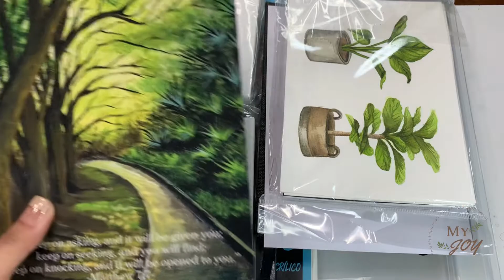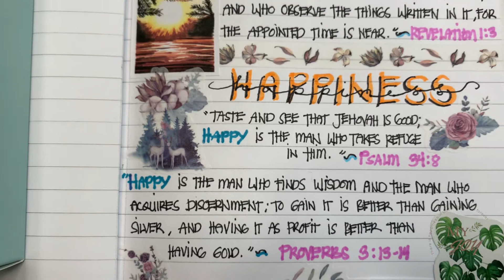Journal With Me I Theme: Happiness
Keeping a journal has some pretty great benefits. Not only does regular writing make you feel good, it also takes the edge off more toxic feelings and emotions and helps you better understand what you’re feeling, freeing up thinking space to gain clarity on what to do next.

In this video, I’ll show you my journal process. Instead of writing my personal thoughts, I chose to highlight the meaning of happiness as it was defined from the scriptures. So, when I go back and read it again, it’ll remind me to reflect on the real meaning of happiness. Sometimes, we tend to forget what it means and I think nothing can define it better than the scriptures itself.

My artwork cover journals are available on my Etsy shop. So if you’ve been meaning to start journaling, it’s a perfect place to start ❤️